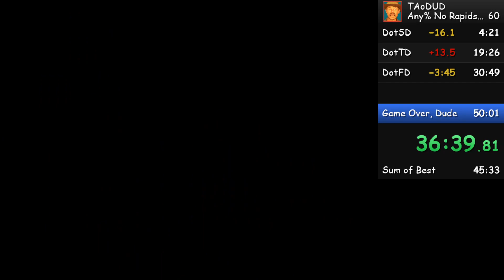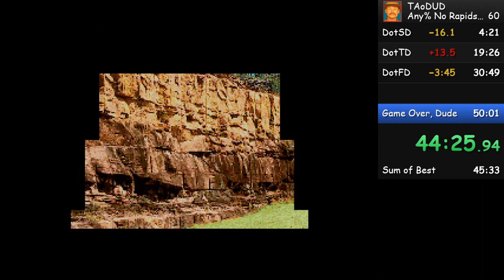The Adventures of Down Under Dan Any% No Rapids Wall Clip in 47:23.68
This run has a lot of room for improvement, and I think that I either left dosbox open for too long or had too many tabs open on my computer, as this run was pretty laggy. The lag, along with me being rusty, would normally have killed this run, however the new route was such a big timesave that not even those two things could stop it.

I think I'll try another few runs of this to go for a sub 45 run, which should be easy once I get used to the route. Maybe I'll even get sub 44.

This run involves the new route, which involves using the four arrows wall clip to skip losing the boogie board at the start of the game, letting me use it later at wave rock without needing the boomerang to get it back. It also uses the grub glitch to save some health.